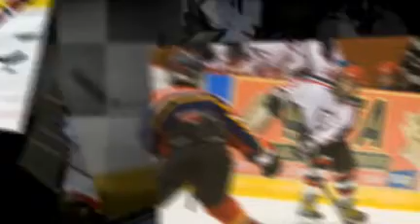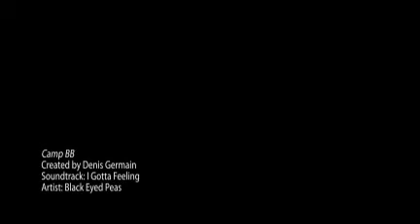Camp BB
rencontres Hors-Saison